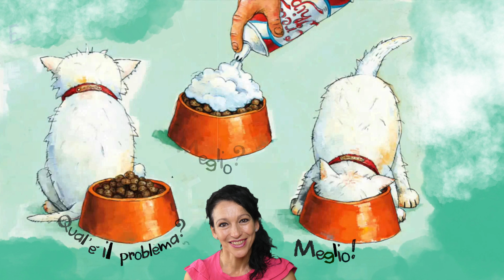Bravo cane,Fergus(liberamente reinterpretato da good boy ,Fergus. di David Shannon) by Cariolina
Letture Cariolina by letture Cariolina letture ad alta voce libri letti ad alta voce con animazione.
Storia animata per bambini di un cane memorabile.
Letture ad alta voce
Nonostante le sue migliori intenzioni, è difficile per un cane alfa come Fergus stare fuori dai guai, soprattutto perché tutti intorno a lui vogliono che smetta di fare ciò che sa fare meglio, come inseguire gatti, abbaiare e tirare al guinzaglio!